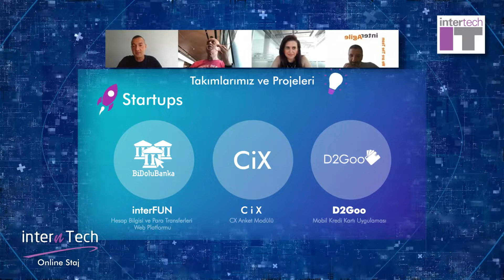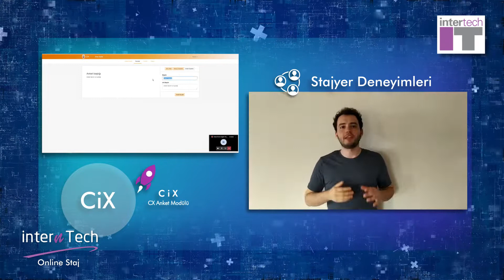Intertech'te Online Staj Yapmak